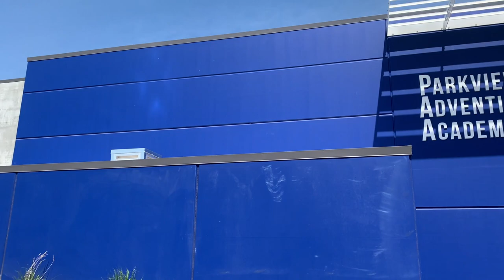Parkview Adventist Academy celebrates new building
The students, faculty, and alumni celebrated their new building.